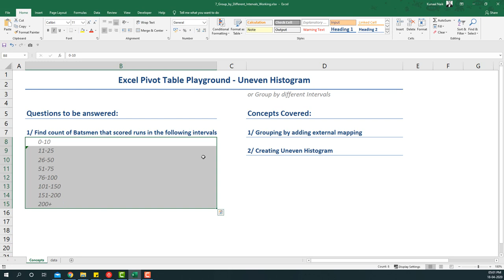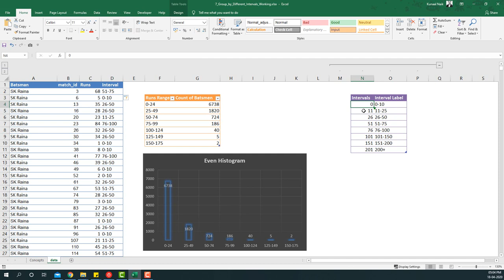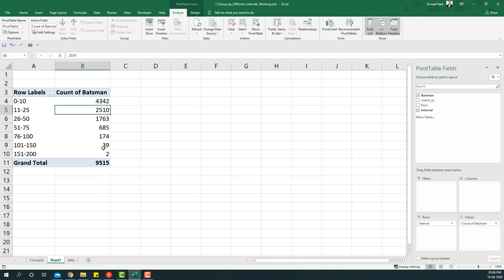Pivot Table Playground #7 - Uneven Histogram | Group by uneven intervals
Pivot tables can easily group by even intervals. To group by uneven interval, you need to create a helper table by doing VLOOKUP using the exact_match as TRUE. In this video, we will create a small table to create uneven intervals and then look them up into the main table. Post which we can create a Pivot table and use the interval to create our summary.